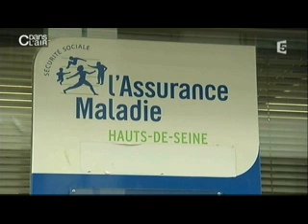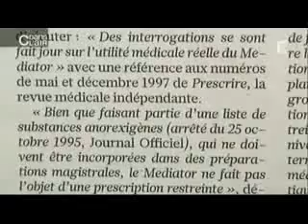Ces médicaments qui nous tuent (2 de 5)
quand les médicaments tuent (médiator , isoméride)